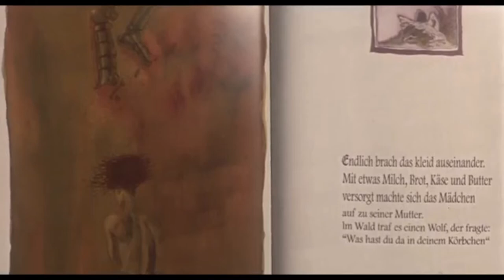Stann Smith & Big L - Big L | Jin-Roh: The Wolf Brigade {minor epilepsy warning}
I enjoyed making this one hope y'all enjoy happy spooks